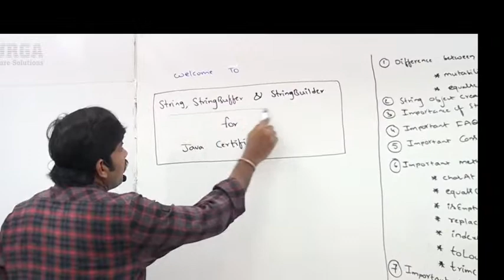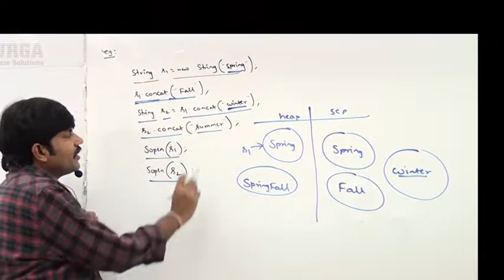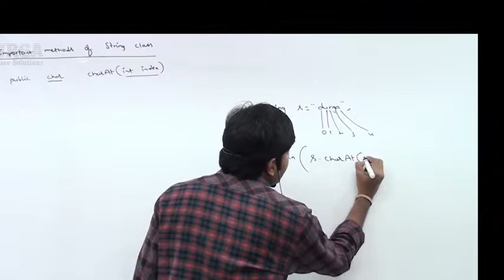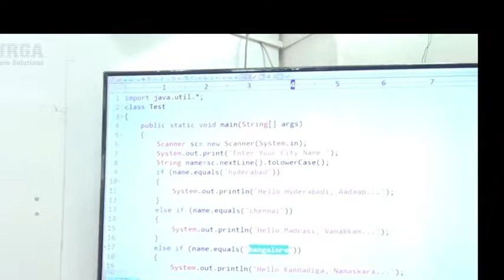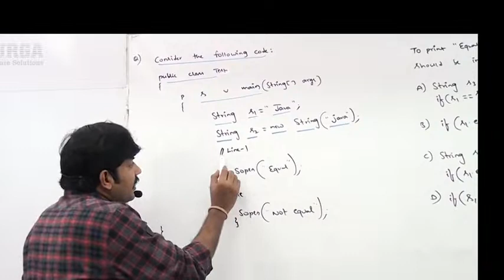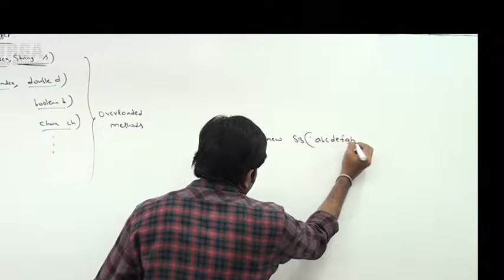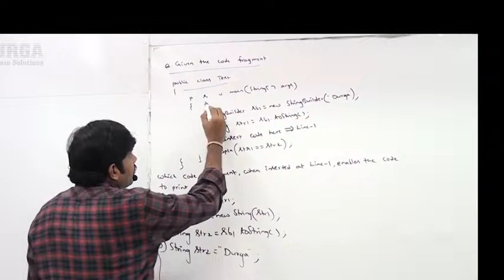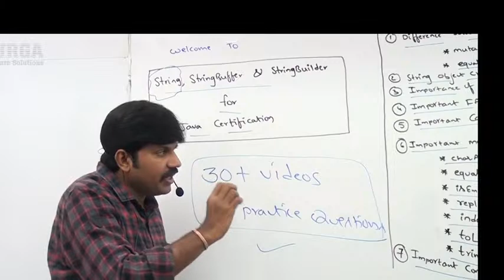String, StringBuffer & StringBuilder for JAVA Certification & Interviews by Durga Sir